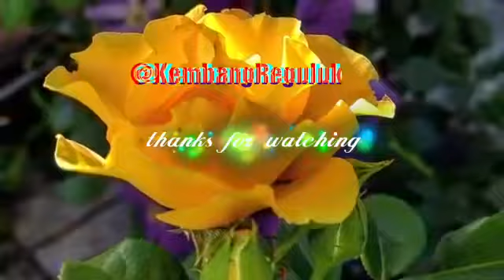Pisang Keju 🍌 🍌|| Cemilan Malam || enak higienis 💗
Resep Pisang Goreng Keju 🍌🍌🍌

Bahan :
1. 5 buah pisang
2. 1 butir Telur ayam
3. 2 SDM gula
4. 7 SDM tepung terigu
5. 1/2 gelas kecil air
6. Minyak
7. Keju
8. susu kental manis.

Cara.
1. Potong pisang sesuai selera.
2. Campur, telur, gula, tepung, dan air. Aduk rata.
3. Masukan pisang.
4. Goreng semua pisang
5. Angkat tiriskan
6. Sajikan dengan toping keju dan susu kental manis
7. Siap dinikmati